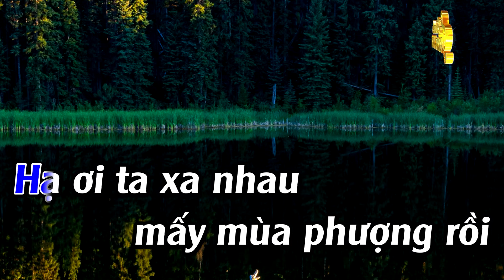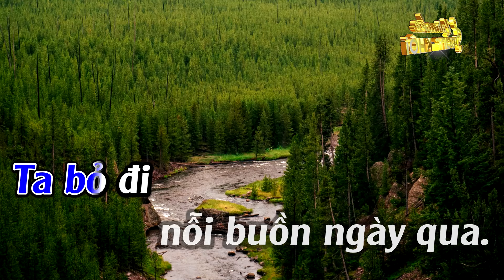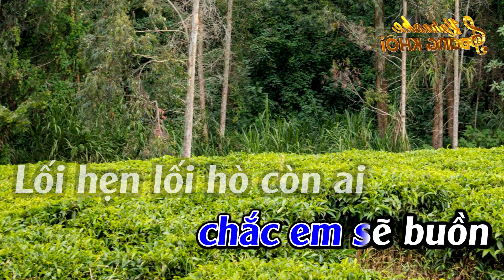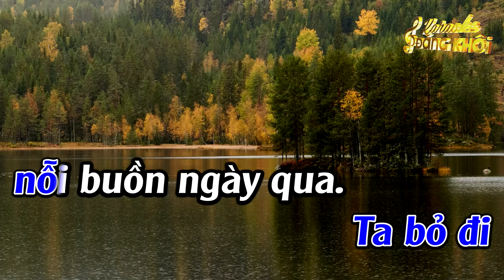Hạ Thương Karaoke Tone Nam Karaoke Đăng Khôi - Beat Mới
► Composer :  Hàn Châu & Thanh Phương
► Producer : Đức Duy